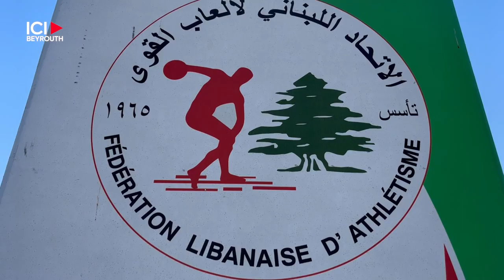Début Prometteur : Les Athlètes Libanais se Régalent à l'UNIKIN avant 9e Jeux de la Francophonie "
Une ambiance conviviale règne à l'UNIKIN alors que les athlètes Libanais venus participer aux 9e Jeux de la Francophonie prennent leur petit déjeuner dans la salle prévue à cet effet. Entre rires et échanges, ils se préparent à affronter les défis sportifs qui les attendent. Un moment privilégié de partage et de convivialité avant le coup d'envoi de cette grande compétition internationale. Suivez leur aventure passionnante au cœur de la RDC et découvrez le talent et la détermination de ces sportifs venus des quatre coins du monde.